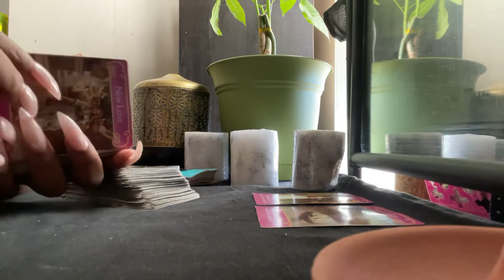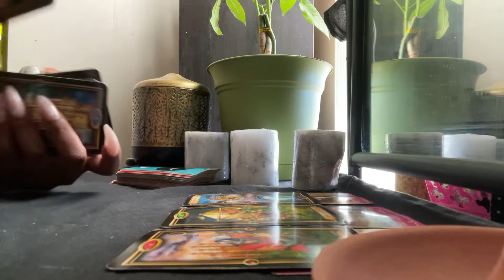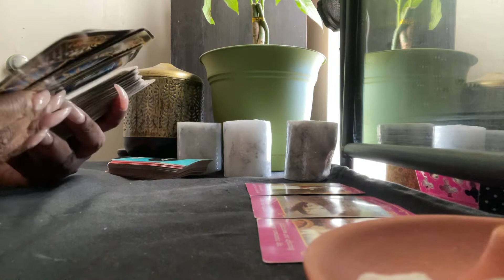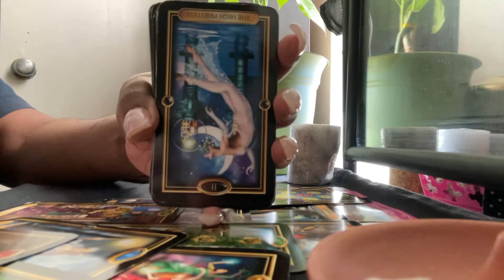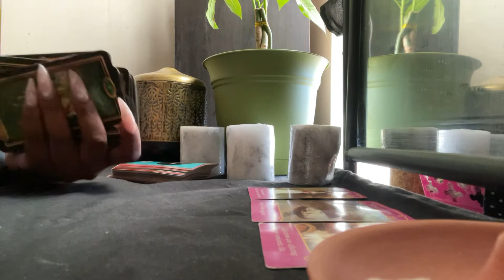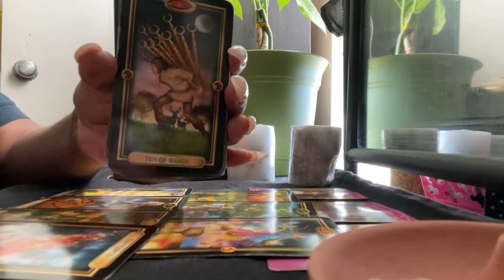AQUARIUS ♒️ THEY WILL NOT BUDGE| APRIL 2021